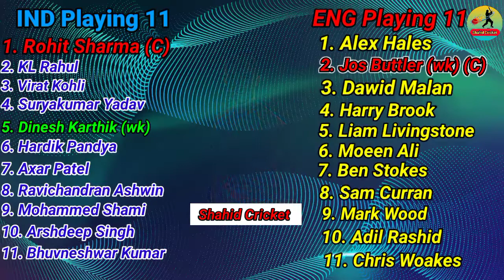T20 World Cup 2022 | India vs England Match Playing 11 | Ind vs Eng Semi Final 2022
Hello everyone in this video I will tell you about India vs England Match Playing 11, where I have done a preview on Ind vs Eng Semi Final 2022. I hope you like Ind Playing 11 vs Eng.

Cricket is a very popular game all over the world. But in this video i am going to cover about T20 World Cup 2022. We are covering all matches of Upcoming IPL 2023. Go below and you can see India vs England Playing 11.

Match Deatils:

Ind vs Eng Semi Final 2022
Venue : Sydney Cricket Ground, Sydney
Date & time: November 10 at 1:30 PM IST

India-

KL Rahul, Rohit Sharma (c), Virat Kohli, Suryakumar Yadav, Hardik Pandya, Dinesh Karthik (wk), Axar Patel, Ravichandran Ashwin, Bhuvneshwar Kumar, Arshdeep Singh and Mohammed Shami

England-

Jos Buttler (c&wk), Alex Hales, Ben Stokes, Dawid Malan, Liam Livingstone, Harry Brook, Moeen Ali, Sam Curran, Chris Woakes, Adil Rashid and Mark Wood

Topics Covered-

India vs England Match Playing 11
india vs england semi final match
india versus england
ind vs eng 2022 playing 11
eng vs ind 2022 playing 11
ind vs eng semi final playing 11
india semi final playing 11
ind vs eng 2022
ind playing 11 vs eng
india vs england 2022 playing 11

Song-Palmtrees
Artist-The Brothers Records
Album-Palmtrees